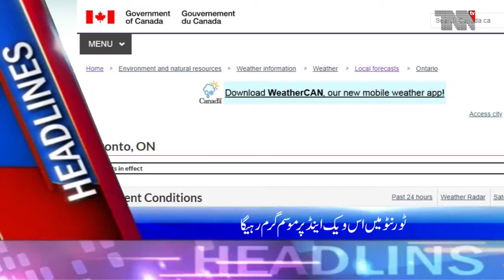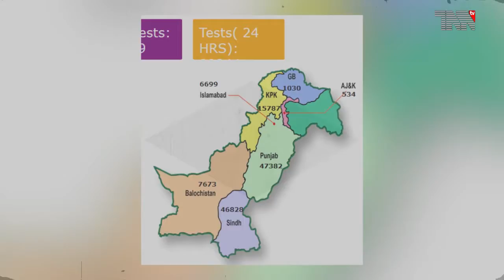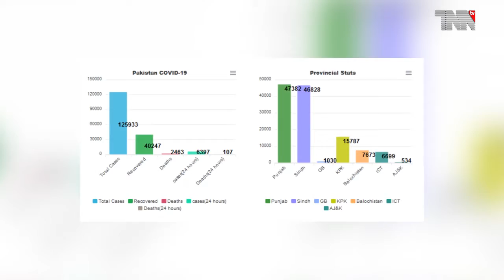Pakistan Top Stories 12-06-2020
Pakistan reports record 6,397 cases of coronavirus in one day

Islamabad police refuse to register case against Cynthia

Pakistan gets relief after suspension of debt service payments

Austerity Campaign, 183.7 million returned to the Ministry of Finance from the funds of the Prime Minister's House

Centre announces seven-point package for healthcare workers

We Don't Trust Shahbaz Sharif, His Corona Test Should Be Conducted Independently - Fayaz Chohan

Revealed gross negligence in identifying those killed in PIA plane crash

'No new taxes' in Rs7.13 trillion budget FY2021, says govt

One killed, 10 injured in Rawalpindi blast